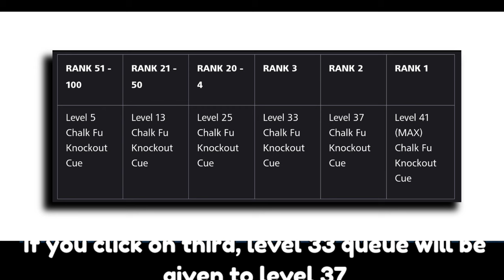CHALK-FU KNOCKOUT CUE MAX TRICK 😍 | 8 BALL POOL NEW CHALK-FU EVENT 🥳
Or do paytm,phone pe and google pay = 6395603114

My accessiories
1 mic
2. My device k20 pro
3. My laptop.